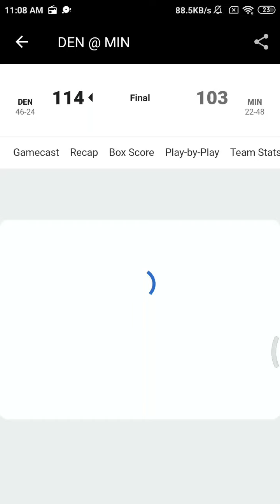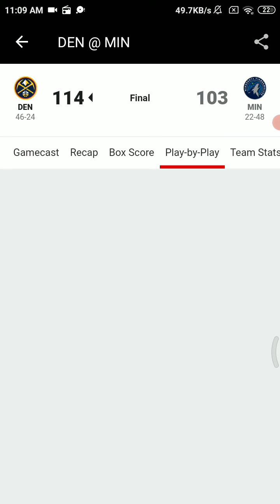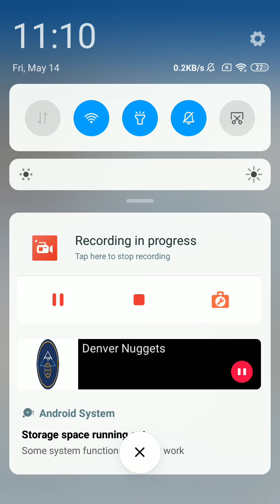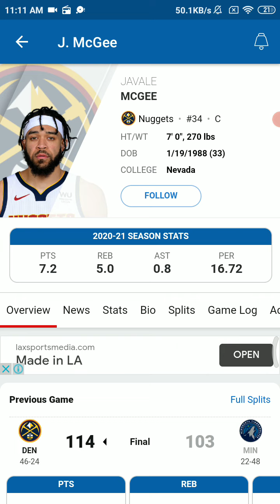May 13 2021 - NBA Radio